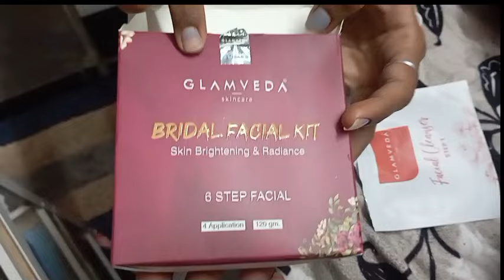Glamveda skin polishing facial/for beginners step by step full procedure /facial tips and tricks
raga d-tan face mask
Glamveda skin polishing facial kit
6 step facial
1 step cleansing
2 step scrub
3 step serum
4 step massage cream
5 step mask
6 step hydrating gel

benifit.